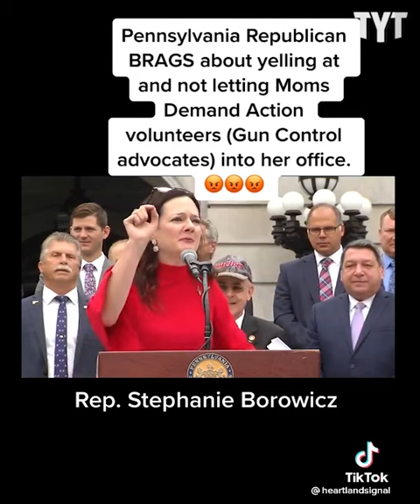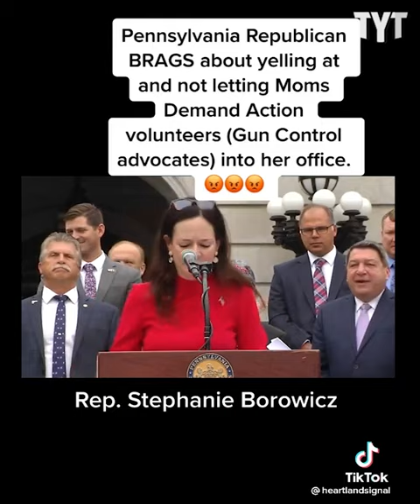"God And Guns" State Rep. REFUSES To Do Her Job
PA Representative, Stephanie Borowicz, brags about refusing to listen to her constituents. Kyla Frank breaks it down on Rebel HQ.